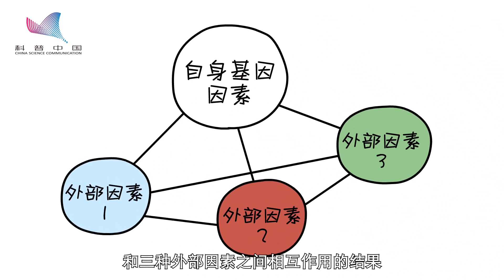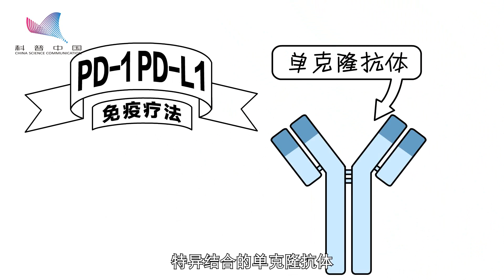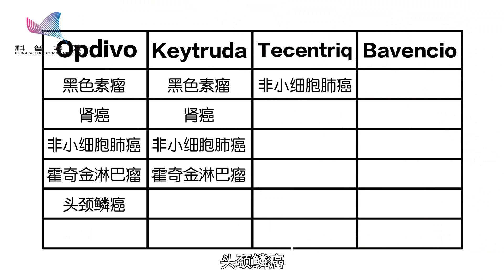人体免疫的“刹车”系统：新免疫疗法为癌症患者带来福音